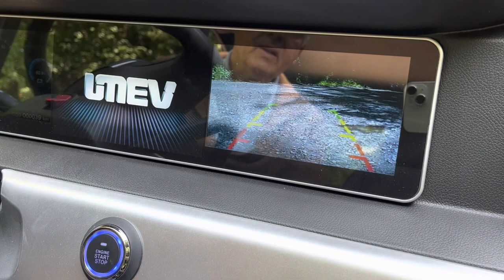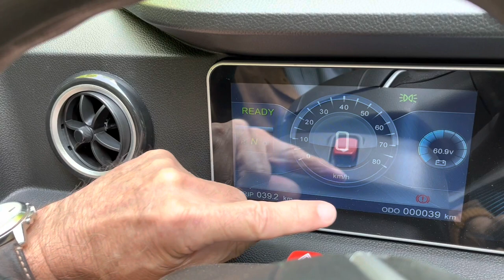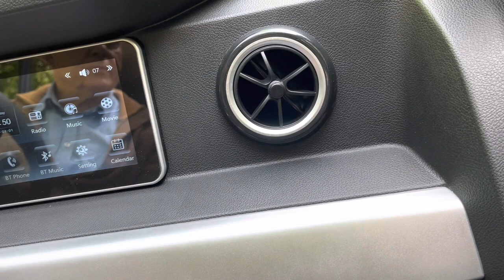Der bärenstarke 4.0 kW Moonliner von Scheelen Elektromobile GmbH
Der neue Moonliner ist mit einem starken Motor ausgestattet, der Sie nicht nur im Stadtbereich zügig voranbringt, sondern mit dem Sie jede Steigung zügig bewältigen können.